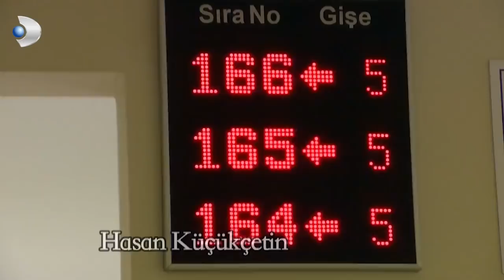Beni Bu Halimle Kıskanıyorsun Hayriye Hanım! - Yaprak Dökümü 168.Bölüm